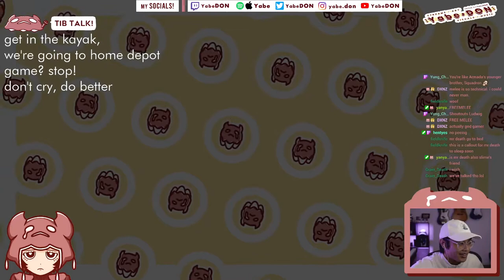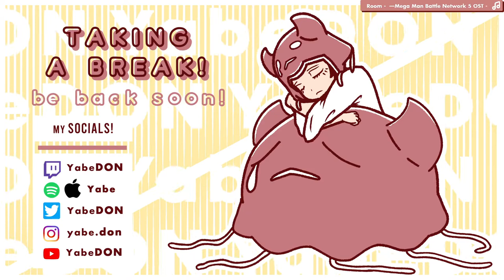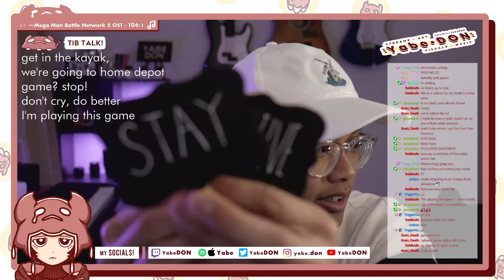YabeDON Plays Melee Volleyball with Grain Death (VOD)